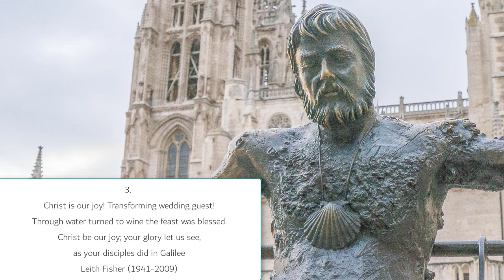Christ is our light! the bright and morning star (Highland cathedral in F) Organ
Melody by Michael Korb and Uli Roever (1982), Harmony based loosely on Church Hymnary (4th ed.)  Words by Leith Fisher (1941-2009).
It is neither Scottish or very old!
Used with permission for worship services.